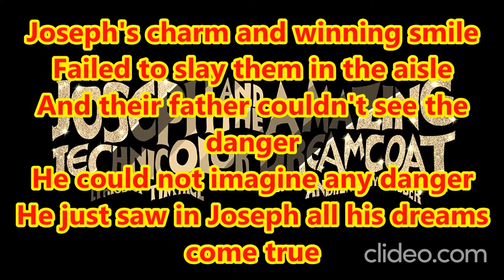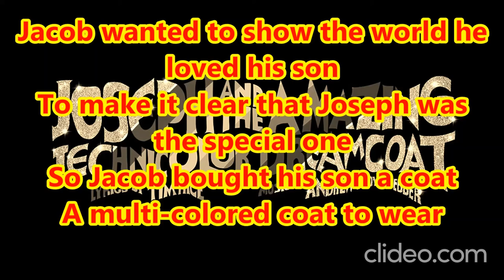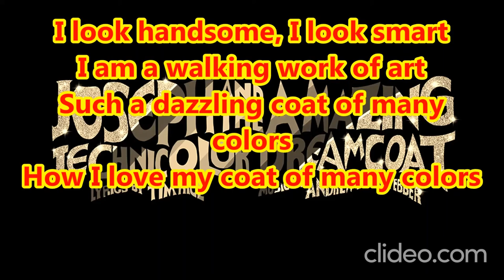Joseph's Cloak Karaoke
The last part is
It was red and yellow and green and brown
And scarlet and black and ochre and peach
And ruby and olive and violet and fawn
And blue!